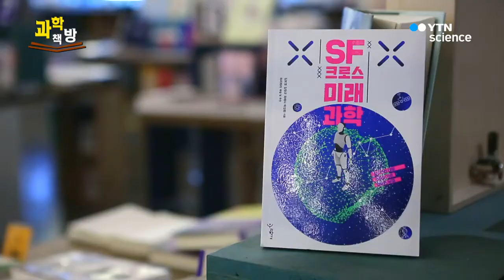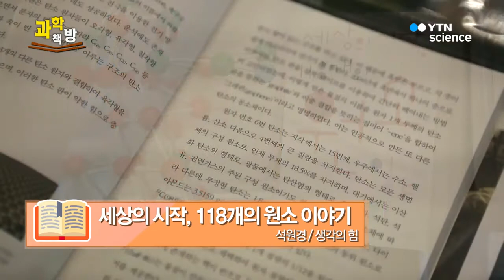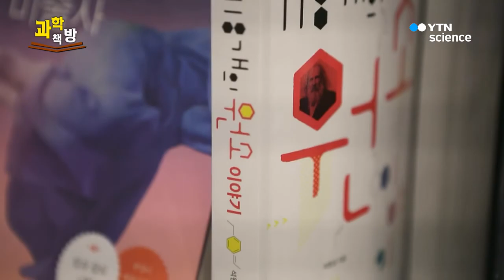SF 크로스 미래과학 / 모기가 궁금해? /118개의 원소이야기